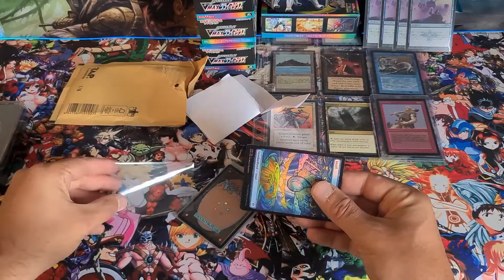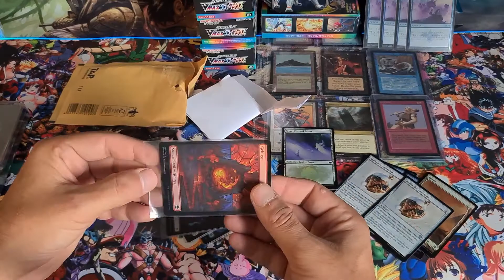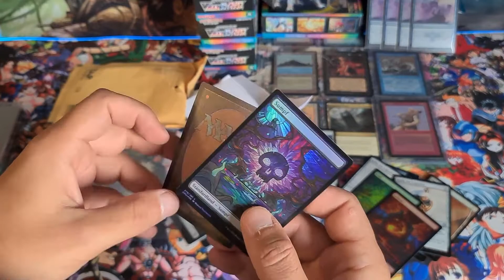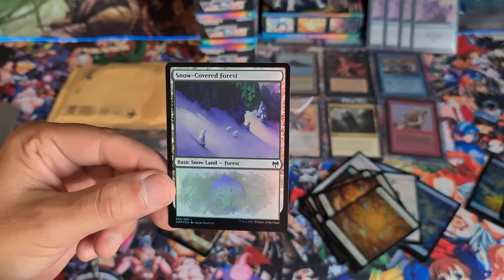Samstag Foil Lands Art Snow Covered Forest vs Plains Top 10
Unpacking Bros öffnen Pokemon/Pokémon Pakete Booster Display Post /Mtg Tgc Sammelkarten Sammlungen/Graded Ungraded/Cards
Magic the Gathering Foil /holo/Vmax/Fullart/Mythik/Alternativ

Das ist der seriöse Kanal wo einfach gelieferte Päckchen unbewertet und ohne Schnick Schnack geöffnet werden 😂😂
Ebay:blackhololotus